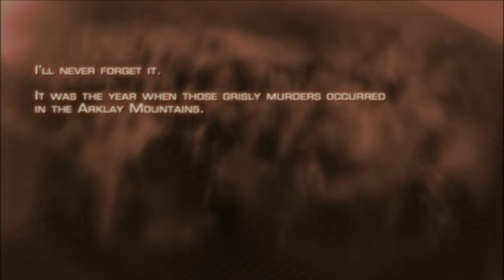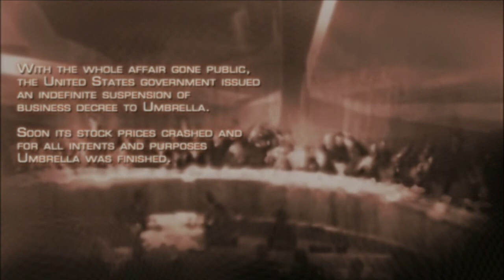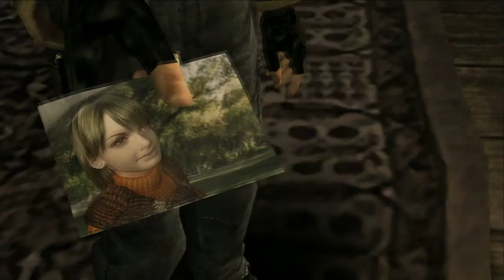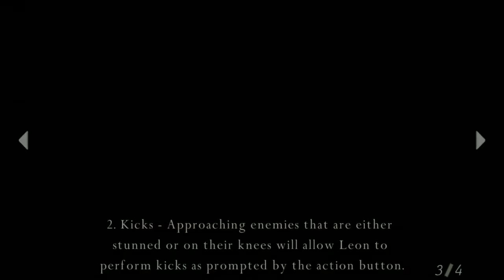Resident Evil 4: Ultimate HD Edition - Chapter 1 - 1 Leon Rich Bastard Mode PC HD Gameplay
Resident Evil 4 is one of my favourite action games of all time.

Since there are already so many Resident Evil 4 videos on Youtube, and rather than play through the game on normal for the fourth time, I decided to see how the game would handle Leon if he had infinite money and ammo. I like to call this mode Leon Rich Bastard mode, since he can buy anything he wants from the store keeper.